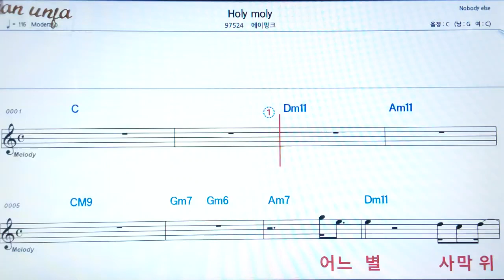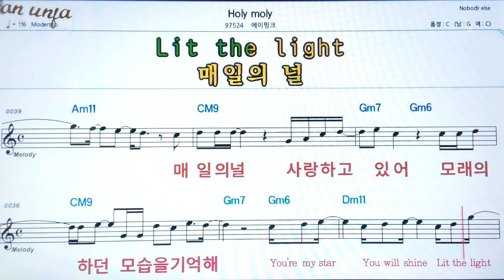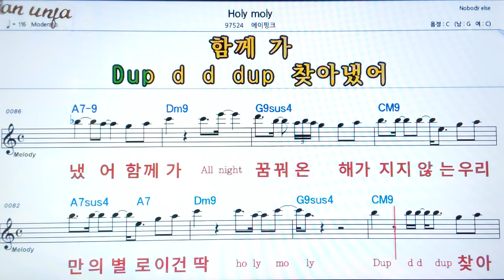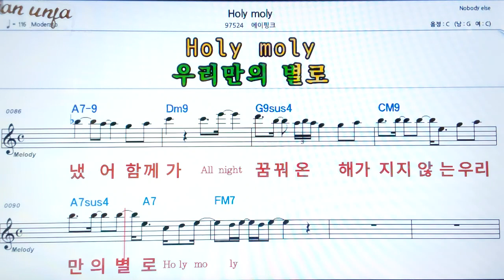Holy moly/에이핑크👍악보, 기타 코드,가사,Karaoke*가라오케 반주